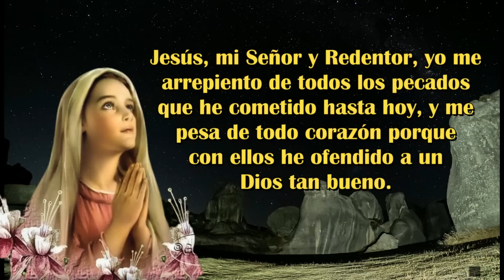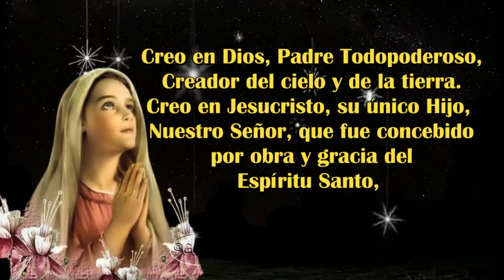Santo Rosario Corto de Hoy Lunes 04 de Septiembre 2023🙏Misterios Gozosos🙏Oración Católica.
iernes#rosario